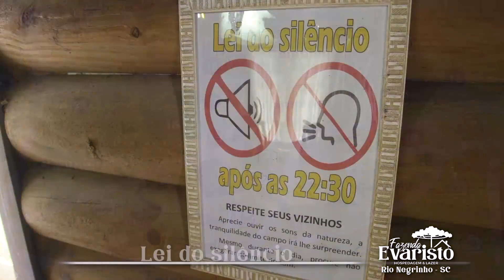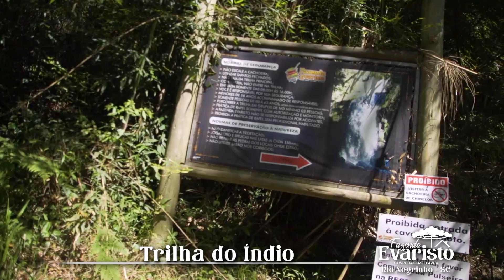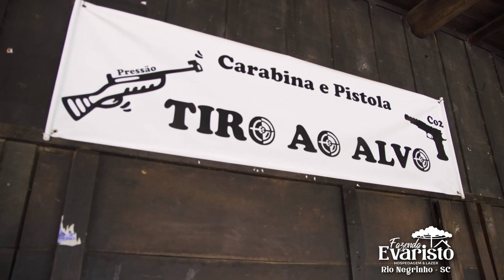Fazenda Evaristo | Vídeo Institucional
Uma experiência incrível para se viver na natureza, a Fazenda Evaristo lhe convida e desfrutar de belas paisagens, sentir o frescor do ar puro, poder acordar com o cantar dos pássaros e aproveitar muito as diversas atividades de lazer que oferecemos por aqui.

Camping
Hospedagem em Cabanas e Trailers
Day Use
Restaurante com Gastronomia Típica

Rio Negrinho, Santa Catarina.